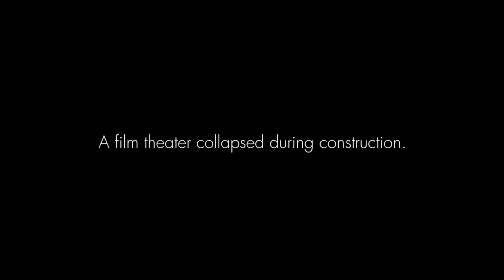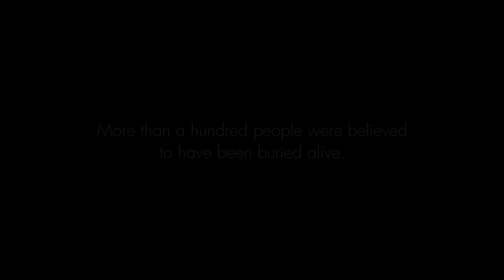Mark Santos - Let the Roof Come Down (Official Video)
Mark Santos's music video for "Let the Roof Come Down"
Made in remembrance of the victims of the 1981 Manila Film Center Tragedy.

Contains footage from:
Tragic Theater (2015) - VIVA Films

Jingle Bells Production Team:
Christian Altera
Rizza Capellan
Ferdinand Suguitan Jr.
Marc Angelo Poseo
Jesiery Diaz
Anne Camalig
Ephraim Calubayan
Ranran Saycon
Brylle Jualo

Special Thanks to:
Ms. Janine Vocal
JCRWN

This video features my original song "Let the Roof Come Down", originally released on July 1, 2023.
Originally submitted in compliance to our subject "Music Production".

Title: Let the Roof Come Down
Artist: Mark Santos
Album: Let the Roof Come Down (Single)
Written by: Mark Santos, Ephraim Calubayan
Produced by: Mark Santos
Label: Mark Santos Music
Release Date: July 1, 2023